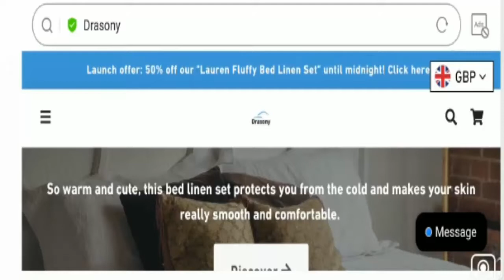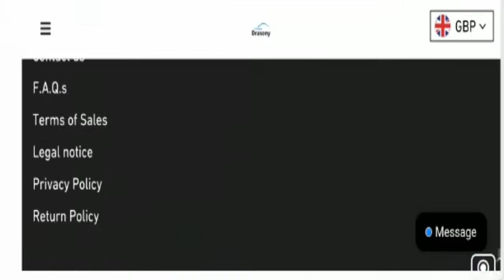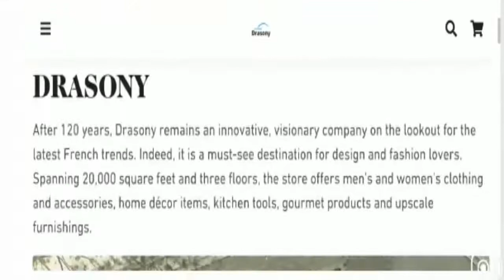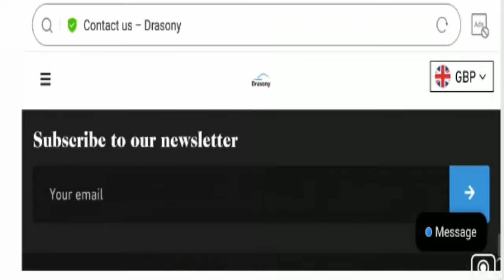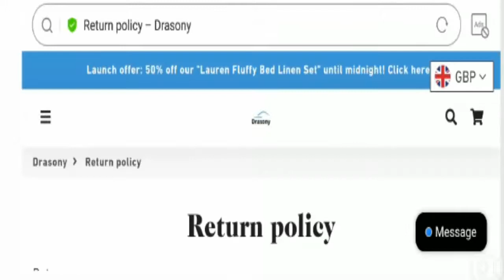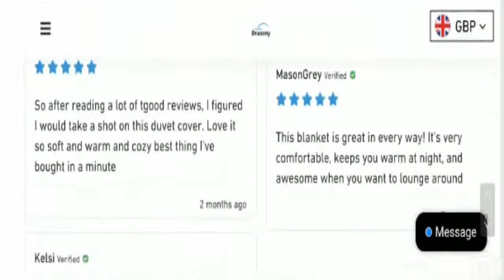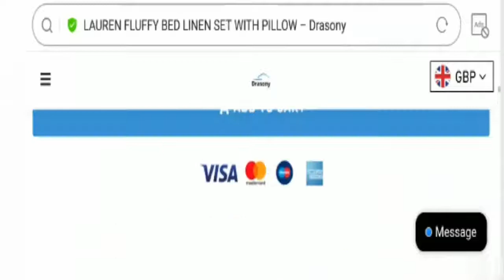Drasony.com reviews( Feb 2021) Know Its Authenticity! Watch Now! | DodBuzz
About Drasony com Reviews-

Today, I am going to explain - Is Drasony com Reviews Legit or a Scam. Friends, this is not our website/product. If you have never ordered anything from this website, this unbiased review will help you in deciding the answer to this question -  Should I buy from it or not? If you have experienced any fraud over this website then watch this video till the end, I will share the way to get your money back.

Refund Link-

DodBuzz